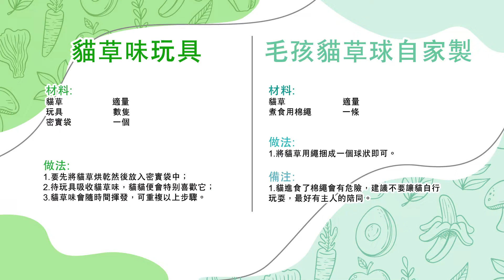【毛孩貓草球自家製】DIY玩具 / @煮靚餸Cash&KingKong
【貓草味玩具】

材料:
貓草 適量
玩具 數隻
密實袋 一個

做法:
1.要先將貓草烘乾然後放入密實袋中；
2.待玩具吸收貓草味，貓貓便會特別喜歡它；
3.貓草味會隨時間揮發，可重複以上步驟。

【毛孩貓草球自家製】
材料:
貓草  適量
煮食用棉繩 一條

做法:
1.將貓草用繩捆成一個球狀即可。

備註:
1.貓進食了棉繩會有危險，建議不要讓貓自行玩耍，最好有主人的陪同。